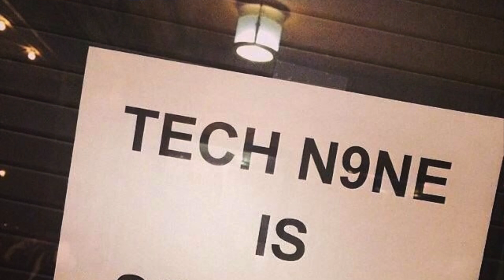Tech N9ne Indy Grind Springfield MO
Tech N9ne Independent Grind Tour. This is the first stop on the tour in Springfield, Missouri.